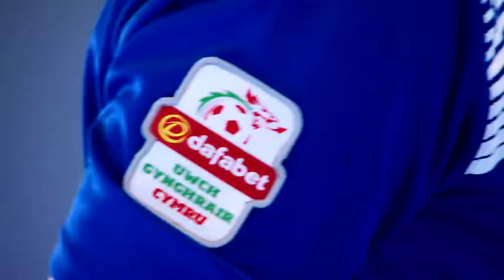Trafod y tymor | Players' preview: Bangor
Danny Gosset, Shaun Cavanagh - WPL 2016/17